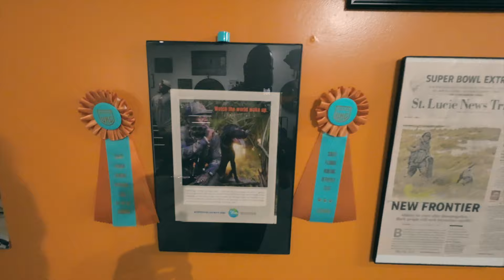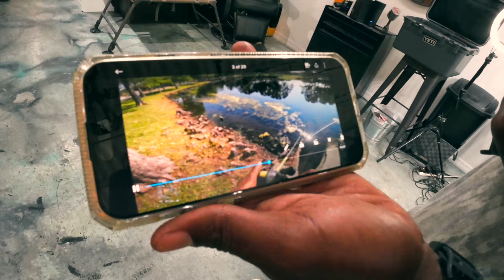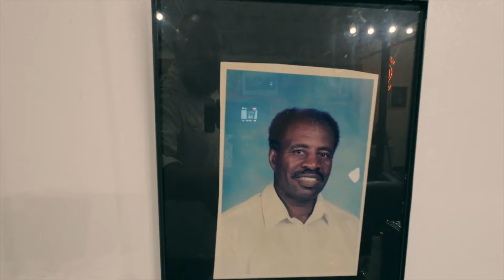How to Fly Fish for Redfish | Fishing with Jay | New Smyrna Beach, FL | Part 2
Brandon "Eazy" Thompson is more than our local barber, he's an avid angler, hunter, and dedicated outdoorsman. He'd never fly-fished. we decided to change that.